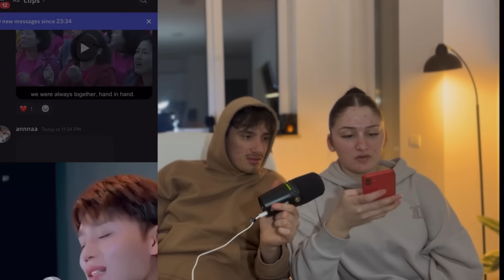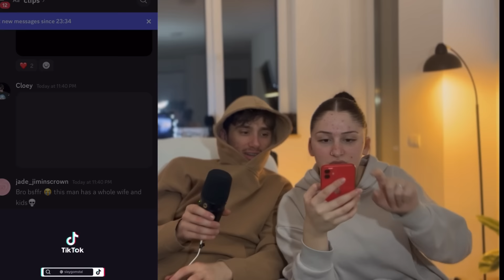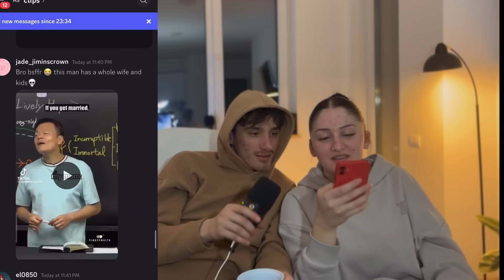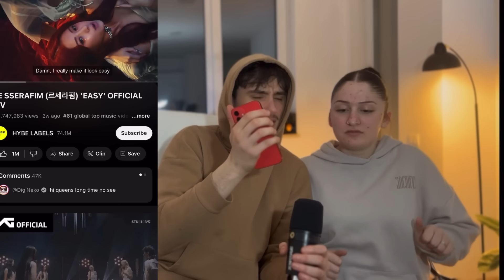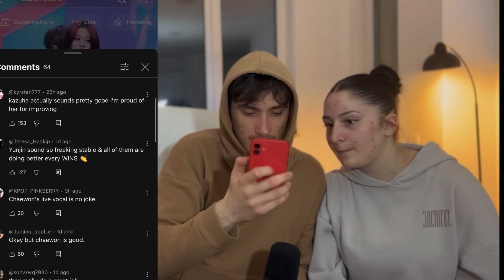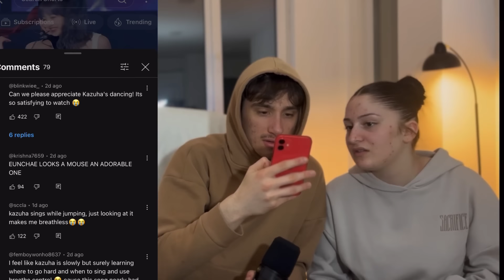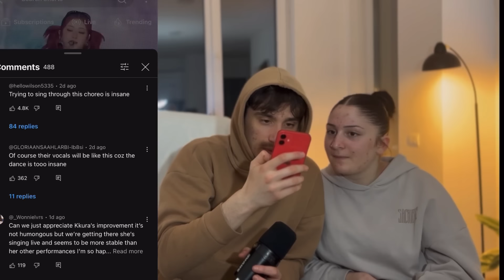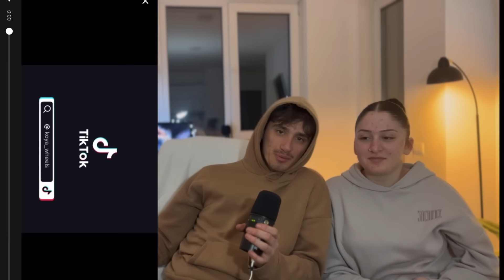If Kpop Industry was to ban lip syncing who is going to be safe V1